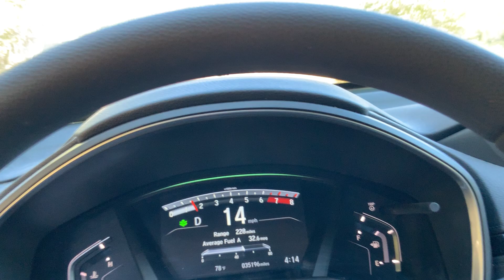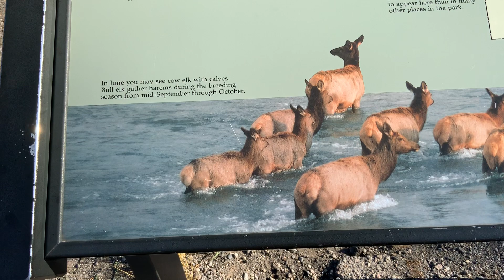Yellowstone National Park. 黃石國家公園 E845